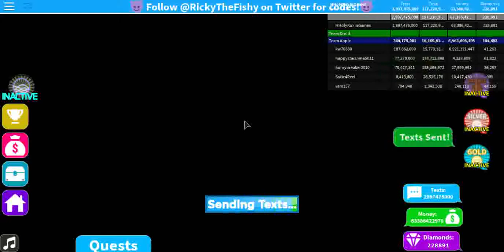Roblox Hholykukingames Chooses Team On Texting Simulator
If you like my videos and would like to donate to better my videos. 60% of all donations will be used to help better all my videos.